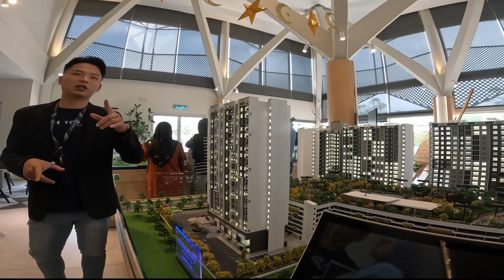Ok, confirm kita ambil sebiji di sini, x saba nak tunggu siap 😁